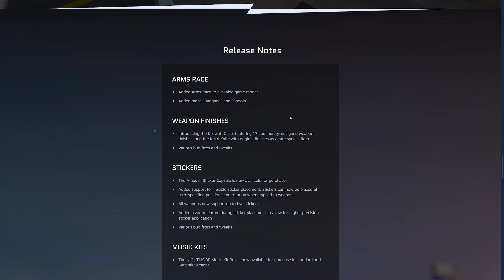KILOWATT CASE SKINS SHOWCASE (4K QUALITY)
📝 IN THIS VIDEO I SHOW CASE ALL THE KILOWATT CASE SKINS!
📝 CS2 BIGGEST UPDATE YET! NEW CASE, ZUES SKIN, 5 STICKERS, MUSIC KIT & BUG FIXES!